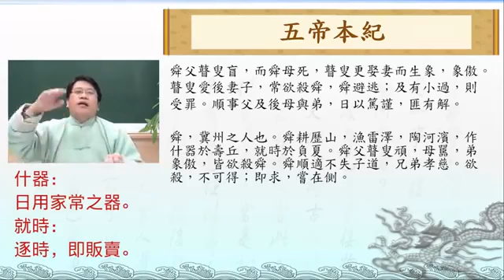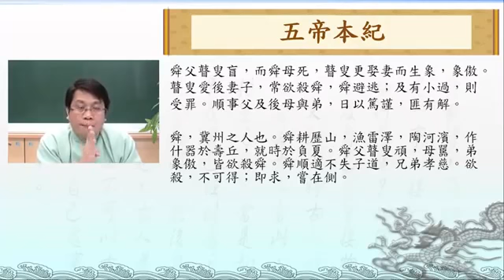《史记》五帝本纪5吕世浩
中国上古传说，人文之始。